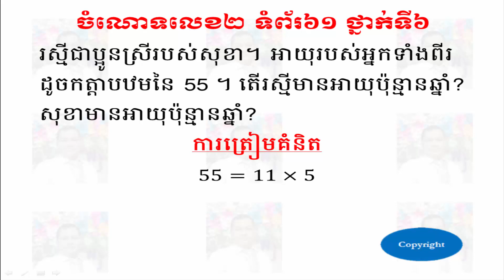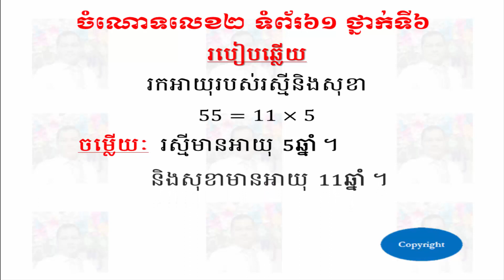ចំណោទលេខ២ ទំព័រ៦១ ថ្នាក់ទី៦ - Problem 2 Pages 61 Grade 6